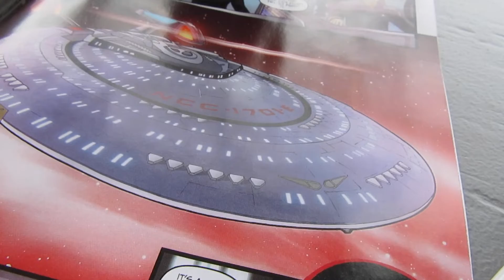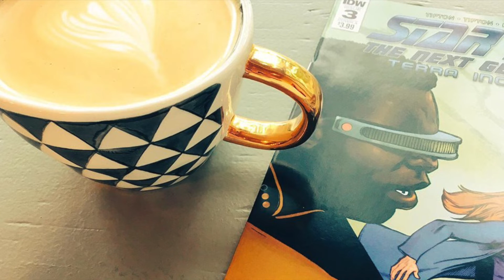Chronicles Comics and Cafe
Let's step into on of my favourite places in my city, my local comic-book shop Chronicles Comics and Cafe!

If you are ever in the area, you need to check them out! But seeing as most of you can't. come along with me and we can check it out together!